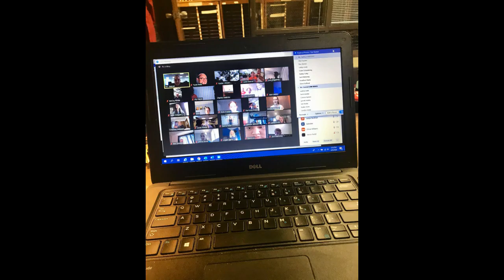NEW FACES 2021 PROMO